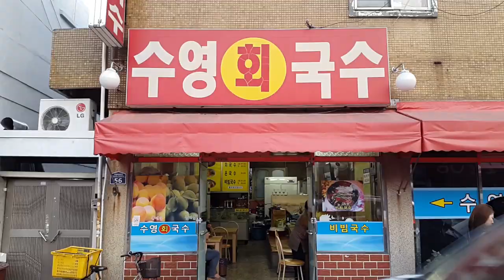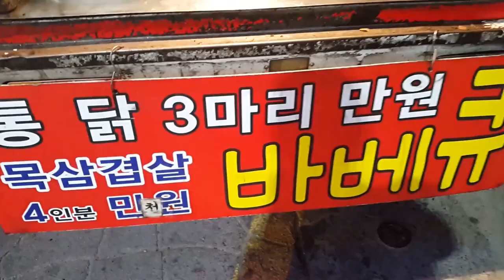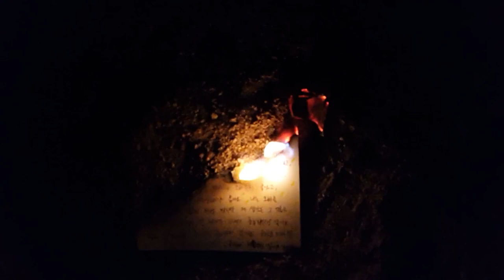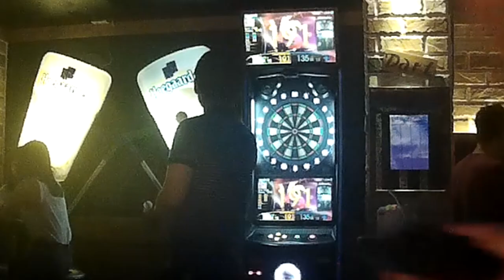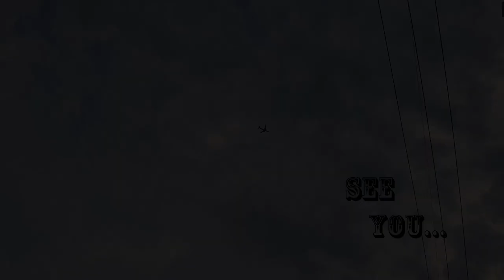THE LONE RIDER EP.08 론 라이더 EDGE OF MIND 마음의 경계 / SR400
마음의 경계
EDGE OF MIND
기존 바이크 라이딩 영상과는 차별화된 감성.
Differentiated  Emotionianl than existing bike riding video.